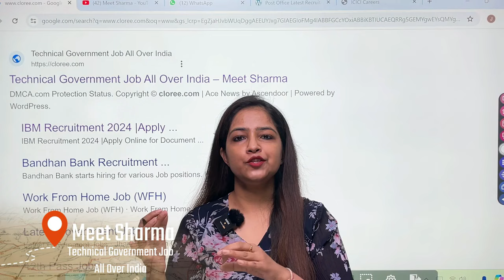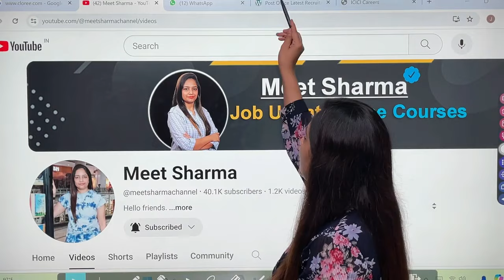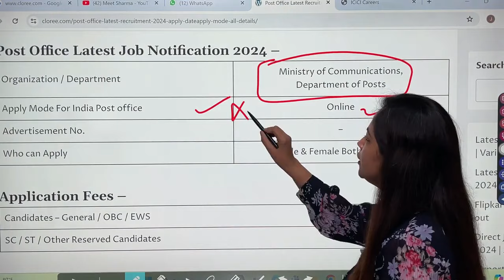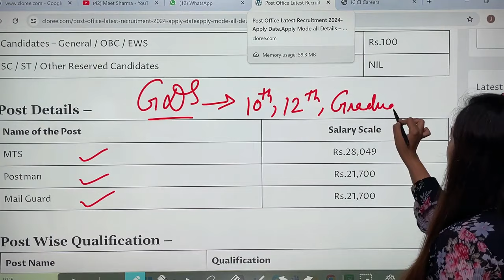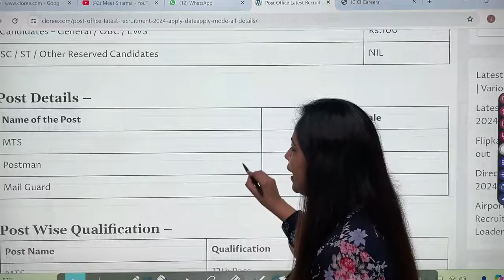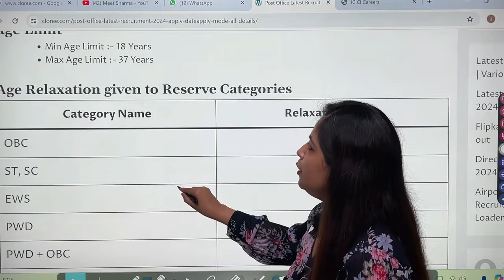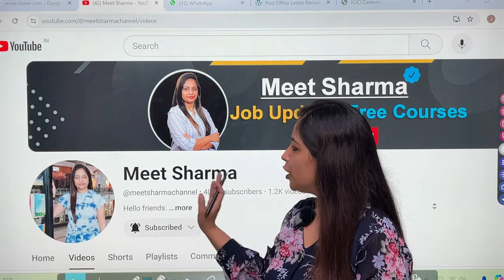Post Office New Vacancy 2024|Post Office GDS Recruitment 2024|Technical Government Job|Jobs June2024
work from home job,work from home jobs,govt jobs in may 2024,latest govt jobs may 2024